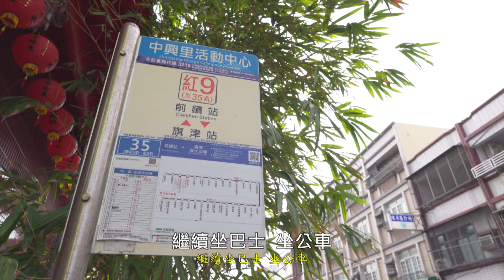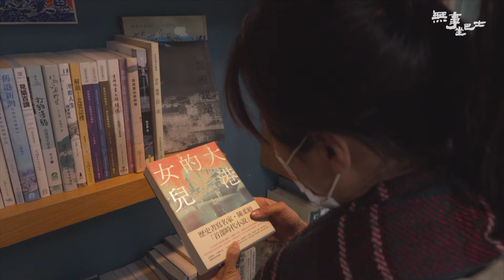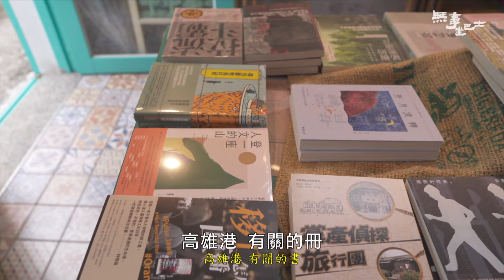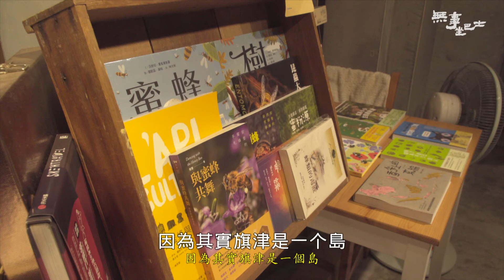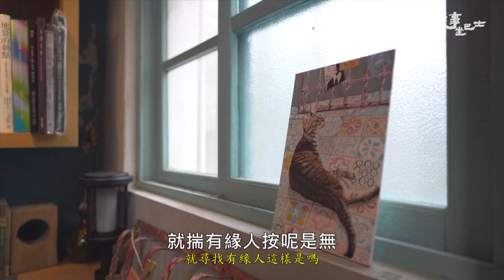高雄：前鎮,旗津,鹽埕 3【無事坐巴士】#157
天都沒亮，巴士也還沒開，
琡婷就來到前鎮漁港，
見識高雄人一大早的朝氣與活力！
接著坐渡船巴士來到旗津的中洲漁港，
安靜舒服的小漁村讓人捨不得離開。
坐上旗津唯一的一班公車🚌
琡婷在巷弄裡發現一間獨立書店！

回到鼓山，在百年日式建築裡重溫日治時代熱鬧的哈瑪星❤️
琡婷還直接扮起小當家，在老建築的迴廊做小工、「營業中」
煮起一碗又一碗的鍋燒麵🍜🍜🍜😋😋😋

中洲。津餘祭 Jīn Yú Festival